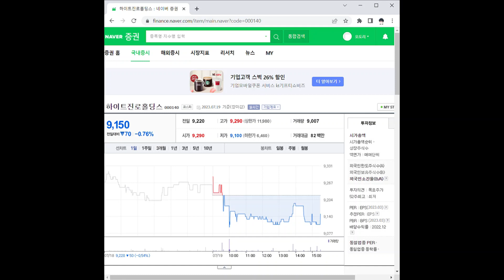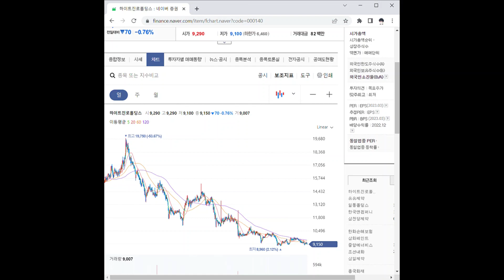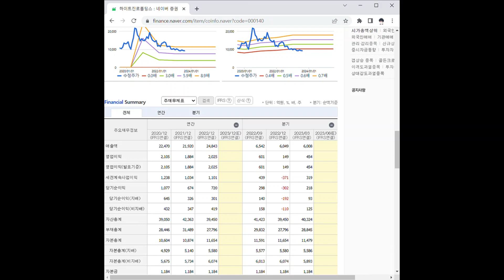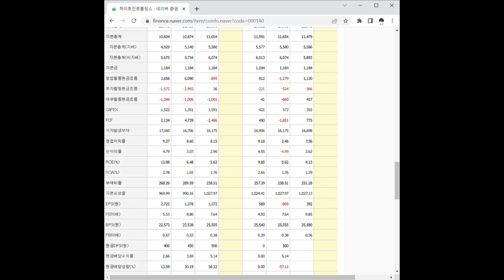000140하이트진로홀딩스 주가 전망 및 차트 분석